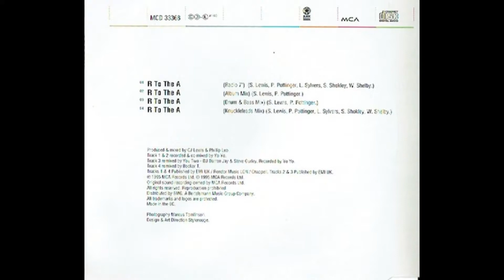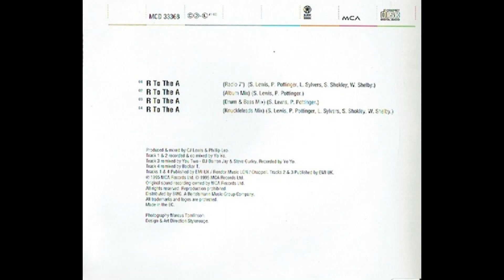CJ LEWIS - "R To The A" (Drum & Bass Mix) [1995]